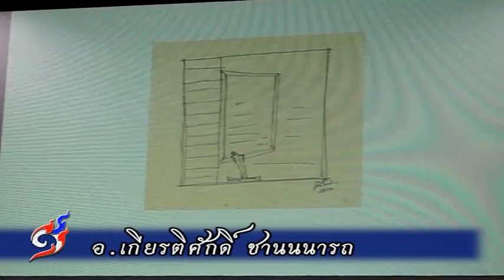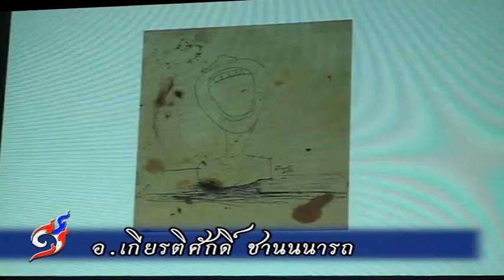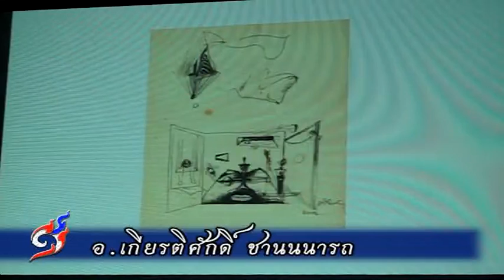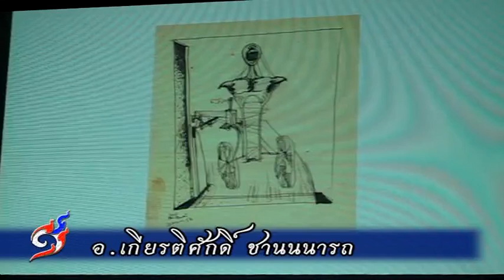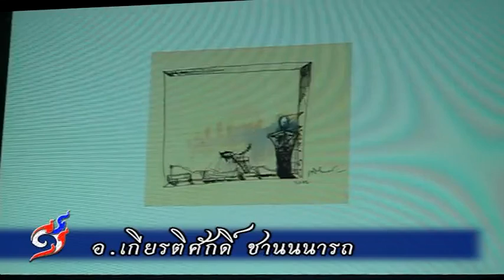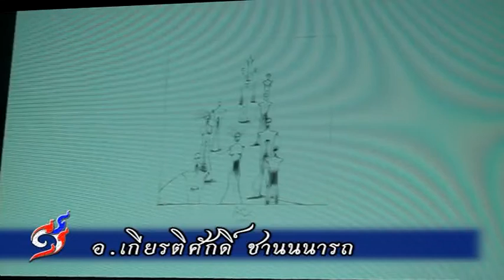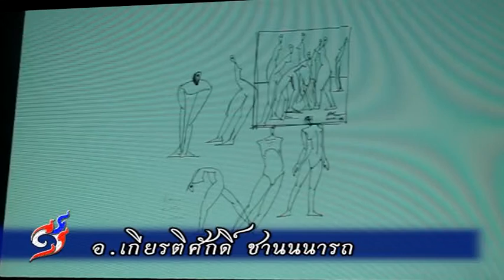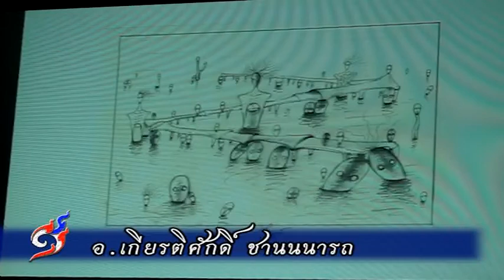04-ถ่ายทอดงานศิลป์ โดย อ.เกียรติศักดิ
ถ่ายทอดงานศิลป์ กับศิลปินแห่งชาติ โดย อ.เกียรติศักดิ์ ชานนนารถ